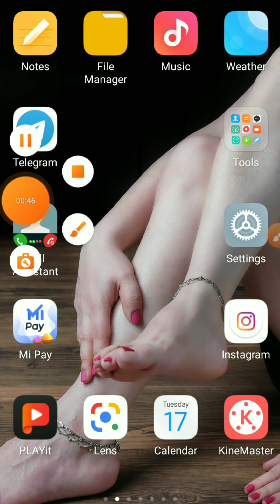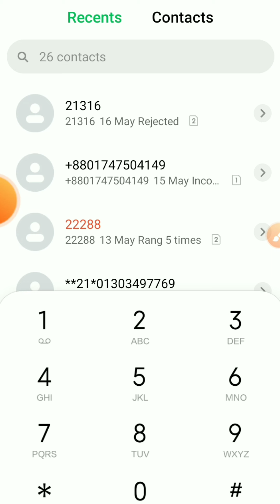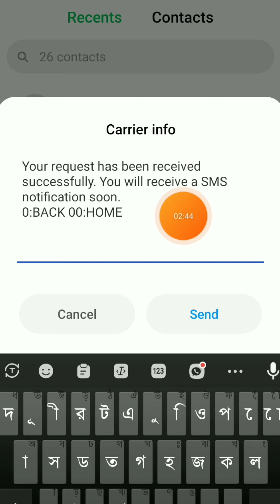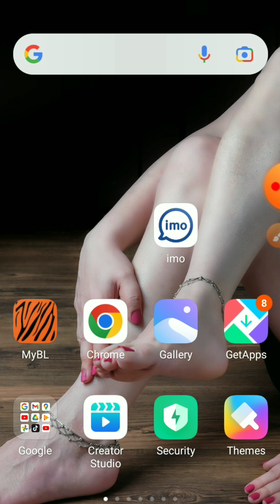GP 2 GB Free Internet | GP Free MB offer 2022 | GP Free Net 2022